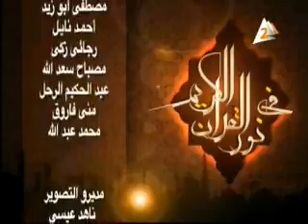أسباب النزول مع تفسير ما تيسر سورة نوح من الآية 10 إلى الآية 20 - للشيخ / جمال فهمى المطعنى